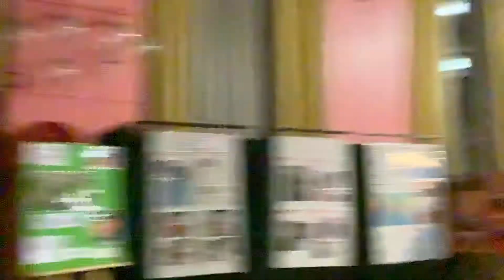Jaipongan Daun Pulus Keser Bojong di Perancis. Danse Indonésienne (Sundanaise) à Perrenchies, France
Karya : Gugum Gumbira

Une danse qui a été crée par le maestro Gugum Gumbira

Danseurs / penari : Arie Widiastuti, Devi Yohanita, Herman Sitepu, Rizki Ramdhani

Perrenchies, 21 November 2021 avec l’association de Sourire d’Indonésie